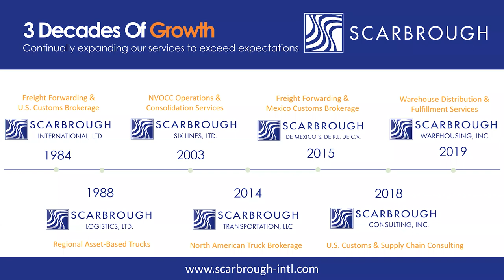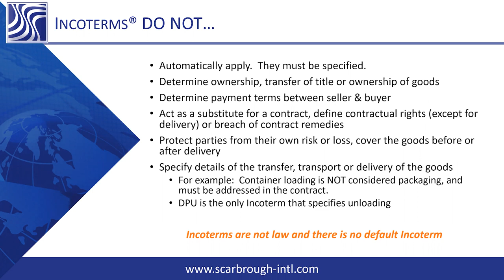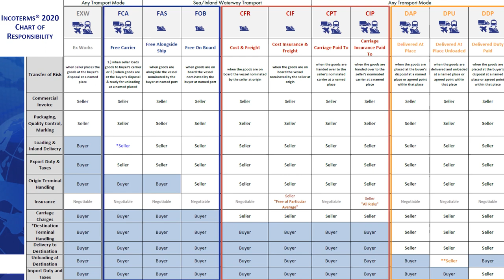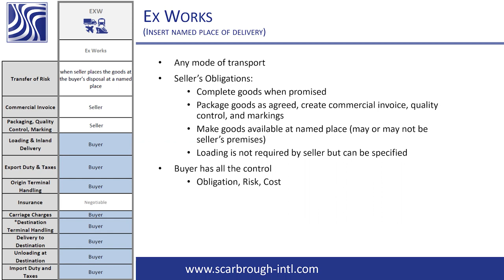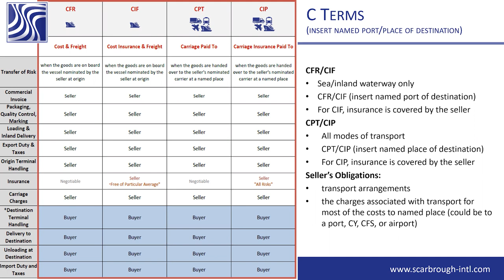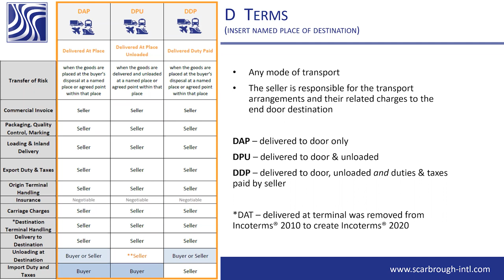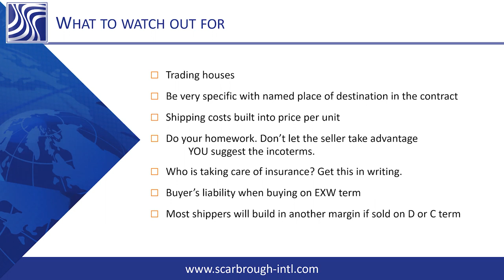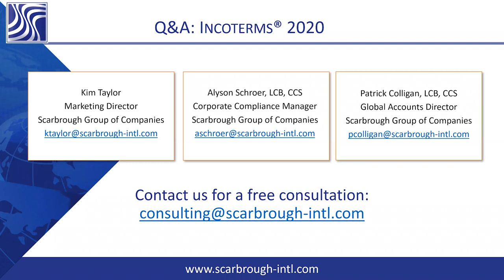Incoterms 2020 Basics Training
Incoterms® are internationally recognized terms of agreement for buying and selling goods across the globe. They are agreed upon between the seller and buyer in regards to when the risk and responsibility of the goods and transport are transferred. Join us in a Q&A Session and learn from U.S. Customs Broker and Trade Compliance Firm. This isn't your typical webinar. Topics include: Background of Incoterms®, What Incoterms® are, What Incoterms® are NOT, Changes from 2010 to 2020, Most common Incoterms® and more.